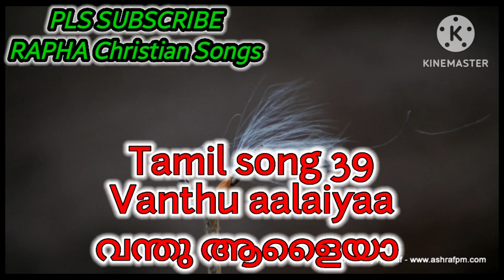Vanthu aalaiyaa |വന്തു അളൈയാ - TPM Tamil song 39|TPM Sangeetha sevai- Christian tamil song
Vanthu aalaiyaa |വന്തു അളൈയാ - TPM Tamil song 39|TPM Sangeetha sevai- Christian tamil song|TPM Tamil song